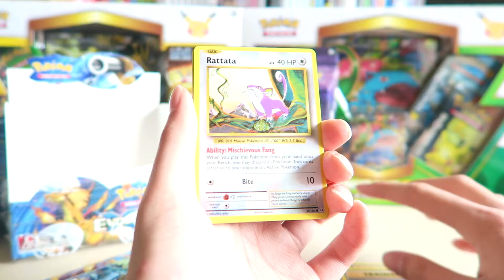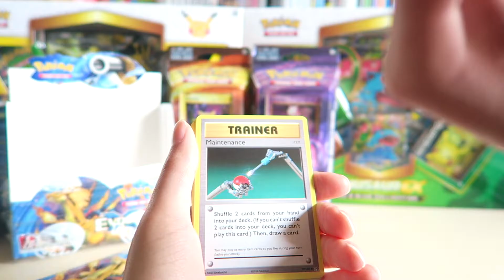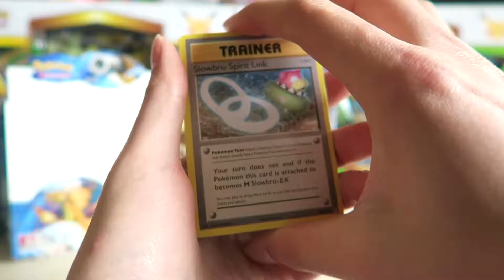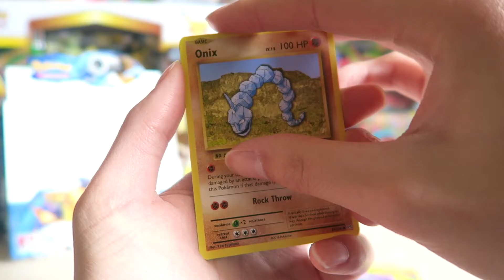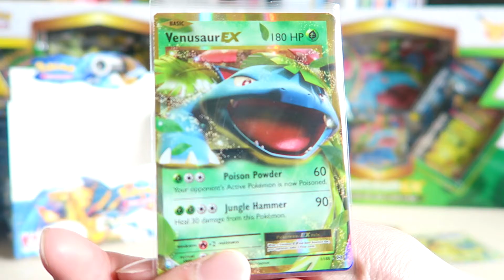FINAL UNBOXING Pokemon Evolutions Booster Box Opening Part 10 | masterbrendan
Hey everyone, if you didn't know already I have stopped buying and opening booster boxes, and most likely Pokemon TCG altogether, but don't worry because I will still be active on this channel :)
Follow/ Add Me: